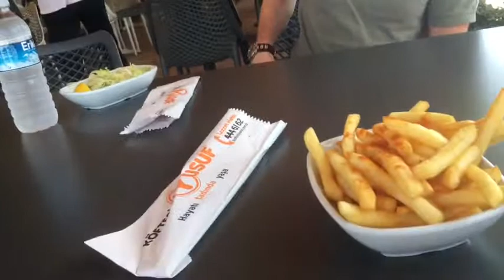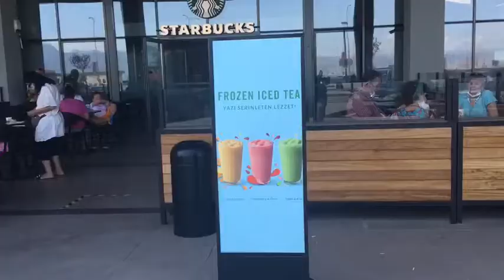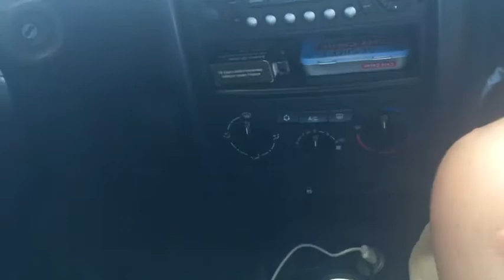Interesting Epidemic Traffic Lights (Day 1628)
Today was the start of my 2nd vacation of what I call Active August! Towards the middle of the journey there were some strange traffic lights with partial vocabulary about SARS 2! IT WAS HAZELNUTS!!!